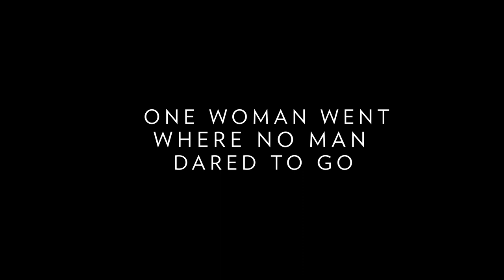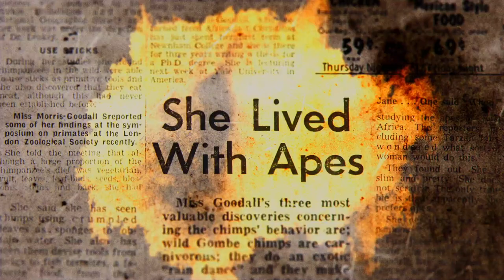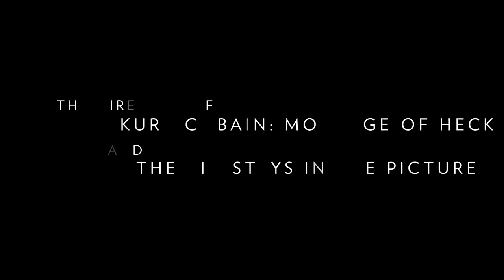Jane (trailer National Geographic)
JANE details the extraordinary work of conservationist Jane Goodall, whose chimpanzee research challenged the male-dominated scientific consensus of her time and revolutionized the understanding of the natural world.  Morgen’s intimate film features rare footage unearthed from the National Geographic archives.

“I wanted JANE to be like a cinematic opera where we start off with a prologue that establishes the musical themes of Gombe, and that idea led me to Philip Glass,” said Morgen. There’s this almost dreamlike element to his score. The way the chimpanzees and all the other animals move in sync with the music. It’s a magical component to Jane’s romantic view of nature.”

The avant-garde composer and three-time Oscar® nominee is renowned for his concert works, operas such as “Einstein on the Beach,” and scores for dozens of films, including Koyaanisqatsi, The Hours and Notes on a Scandal.

When Morgen showed him a rough cut of the material, Glass was immediately hooked. "I was really impressed with the quality of filmmaking in terms of the actual cinematography, which was stunning,” Glass says. “It was at such a high level technically; it seemed like it had been filmed yesterday.”

Glass recorded the score with a full orchestra, which features numerous soloists on woodwinds and harp. The score highlights Glass’ minimalist technique with baroque influences. Sony Classical will release Glass’ JANE (Original Motion Picture Soundtrack) digitally on September 29th and on CD on October 6th.